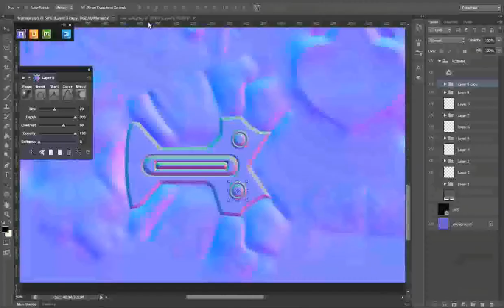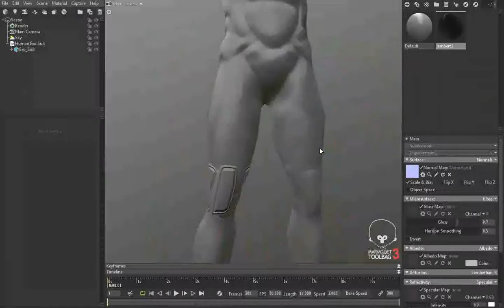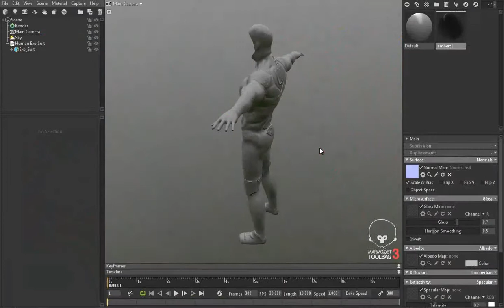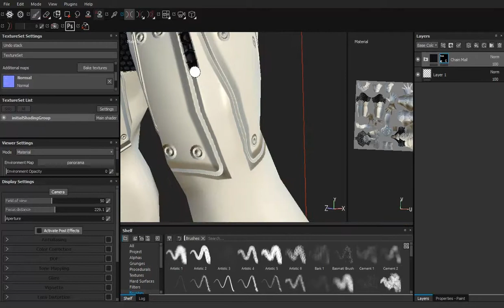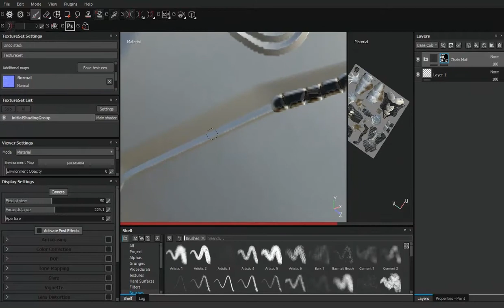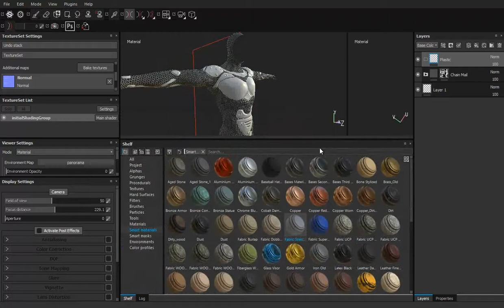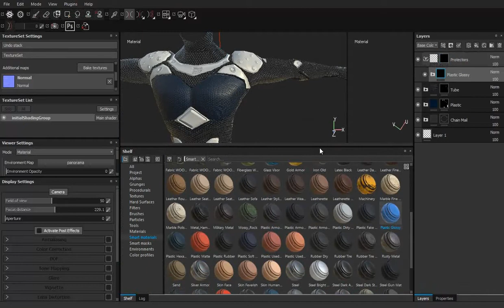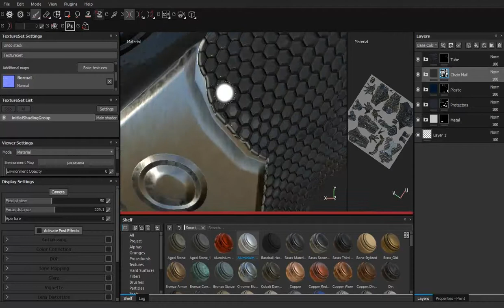Making the Texture for the Argor Armor Exo Suit Part 01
A video about how I do the Texture for a character, the game I am working on In-Verse